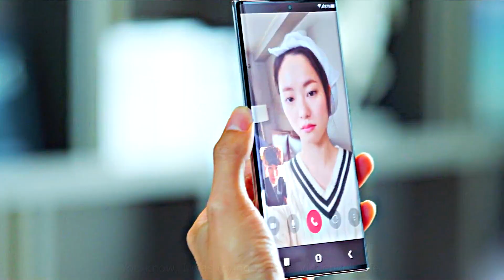Jang Jun-Woo ✘ Hong Cha-Young「𝑨𝒑𝒐𝒄𝒂𝒍𝒚𝒑𝒔𝒆」𝗙𝗠𝗩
● 𝗖𝗼𝗹𝗼𝗿𝗶𝗻𝗴 𝗯𝘆: @coldties
● 𝗗𝗿𝗮𝗺𝗮 𝗡𝗮𝗺𝗲: 𝗩𝗶𝗻𝗰𝗲𝗻𝘇𝗼
● 𝗦𝗼𝗻𝗴 𝗡𝗮𝗺𝗲: 𝗔𝗽𝗼𝗰𝗮𝗹𝘆𝗽𝘀𝗲 - 𝗖𝗶𝗴𝗮𝗿𝗲𝘁𝘁𝗲𝘀 𝗔𝗳𝘁𝗲𝗿 𝗦𝗲𝘅